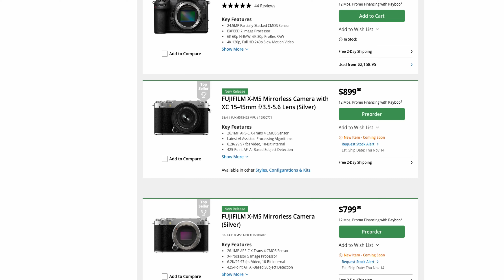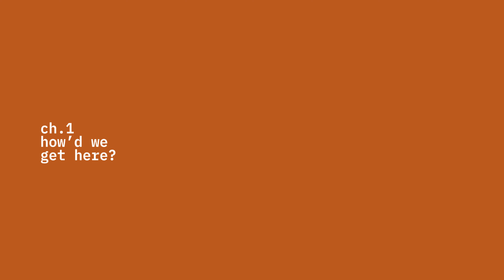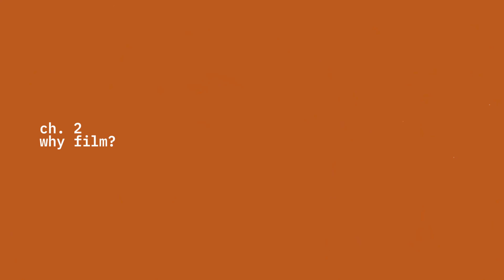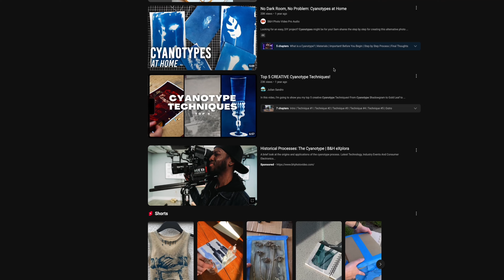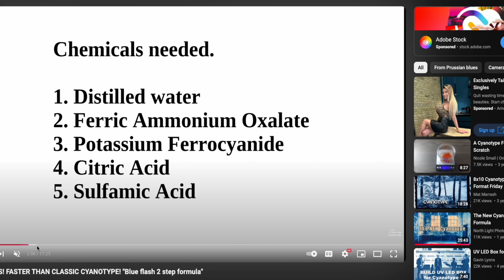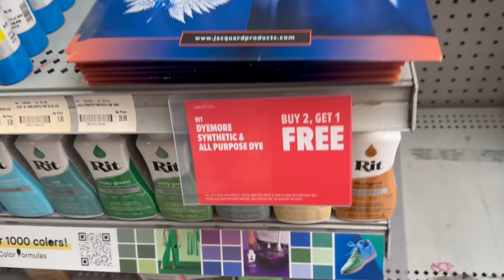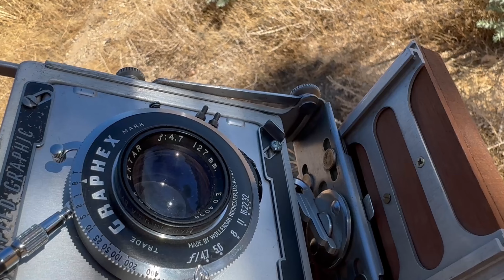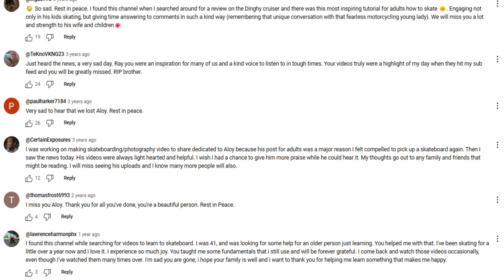Is Photography Even Fun Anymore?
Chapters
00:00 Preface
01:09 Chapter 1: How'd we get here?
02:06 Chapter 2: Why Film?
03:08 Chapter 3: Cyanotypes
5:58 Chapter 4: How to In Camera Cyanotype
8:11 Chapter 5: What to learn from Raychristofer